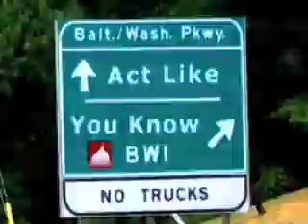ALYK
Viral PSA for University of Maryland